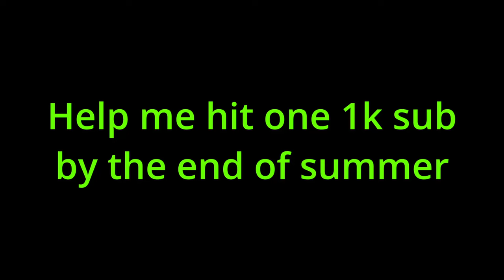When you watch to much franzj